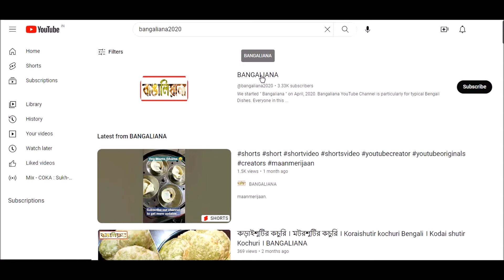চন্দন কাঠ পিঠা । Chandan Kath Pithe Recipe। Dahala Pitha Recipe । Chandan Barfi Recipe । BANGALIANA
Chandan Kath Pithe Recipe / Dahala Pitha Recipe / Chandan Barfi Recipe

Recipe by,
BANGALIANA